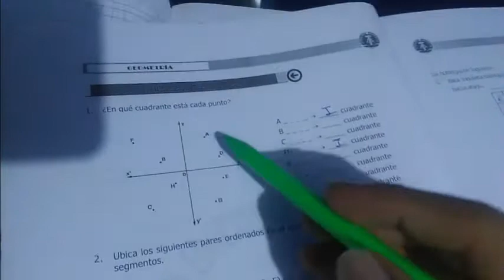Clase - 5to - grado - primaria - Plano Cartesiano